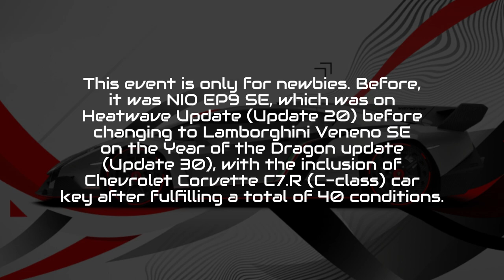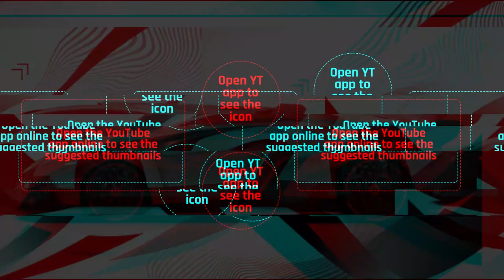[Asphalt 9 China Version A9C] Lamborghini Veneno Special Event for Newbies | Event Tour | Update 30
Take a tour of the Lamborghini Veneno special event for newbies (first-time players) in Asphalt 9: Legends - China version (A9C/C9) Update 30: Year of the Dragon, and future updates, substituting NIO EP9 special event.

[Chapters/Timestamps]
0:00 Intro
0:07 Notes
0:16 Tour
2:38 Outro / End screen

"This content isn't approved and endorsed by Alibaba Games (Aligames), Gameloft, and/or any other China's third-party app publishers for this game.”